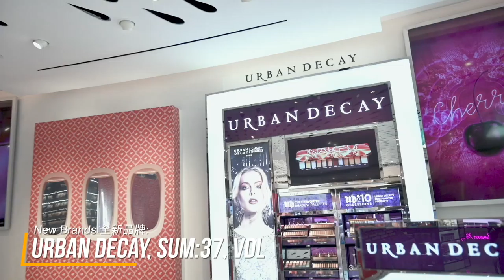DFS Presents: All-New Beauty Arrivals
Your favorite beauty brands have now arrived at T Galleria Beauty by DFS, Hong Kong, Causeway Bay! Shop from an exciting range featuring Anastasia Beverly Hills, Too Faced, Laura Mercier, Diptyque & many more.